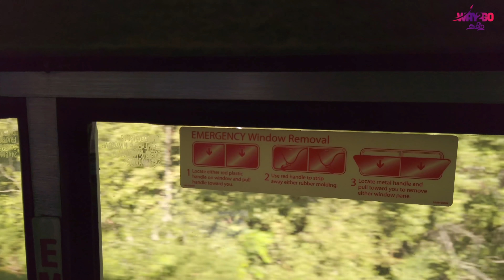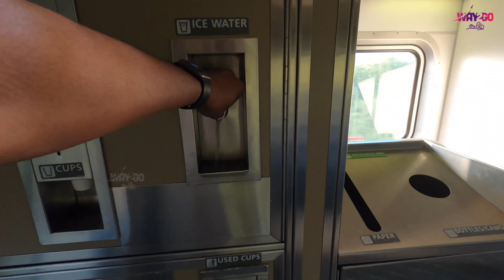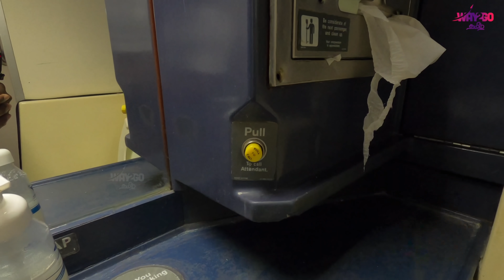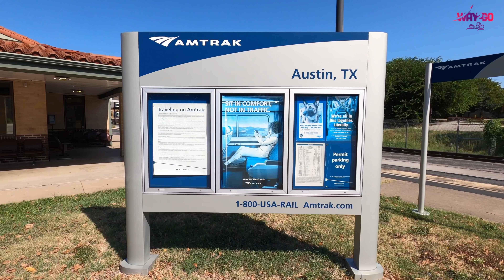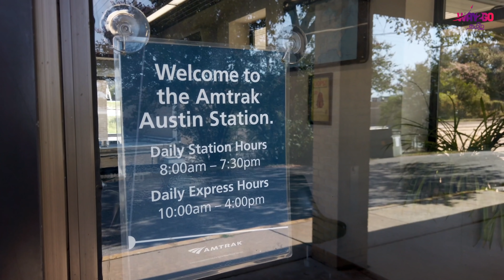அமெரிக்க ரயில் பயணம் | America Intercity Train Travel | way2go | Madhavan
அமெரிக்க ரயில் பயணம் - America Intercity train Travel

Amtrak is a passenger railroad service that provides medium and long-distance intercity service in the  United States and to nine Canadian cities. Amtrak serves more than 500 destinations in 46 states and three Canadian provinces.

The United States government through the Secretary of the United States Department of Transportation owns all the company's issued and outstanding preferred stock.  Amtrak's headquarters is located  in Washington, D.C.

Watch this video on TV with 4k or 1080 resolution. Mobile users switch the video resolution to 1080 and use headphones for better experience.